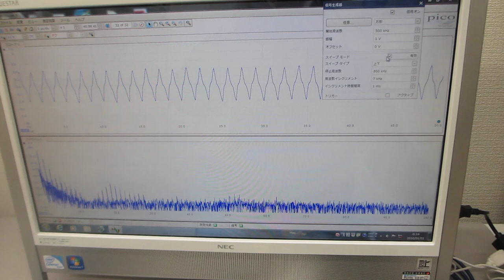超音波モデルに基づいた制御システムの開発技術(超音波システム研究所）